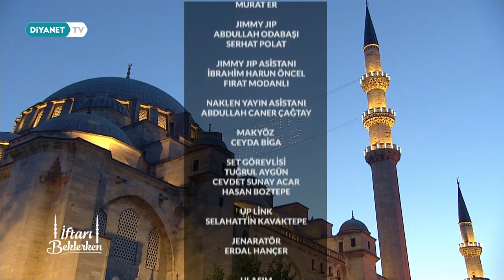İftarı Beklerken 21.Gün - Hz.Peygamber Ahlakı ve Sevgisi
Konuk: İzani Turan - (Bursa Müftüsü) ve Agah Terzi - (Sanatçı)